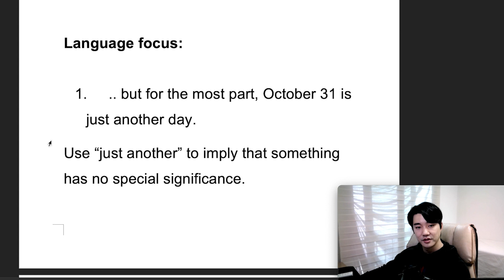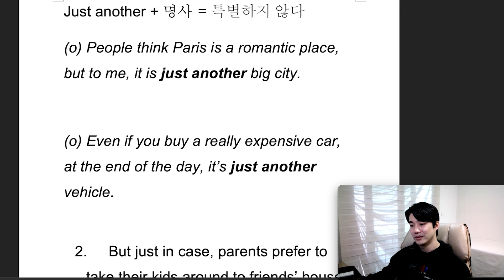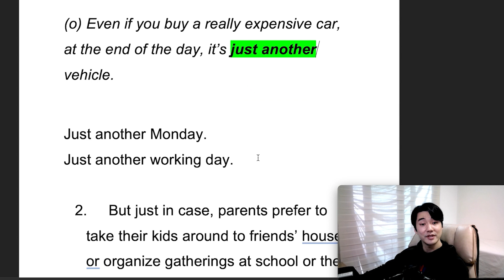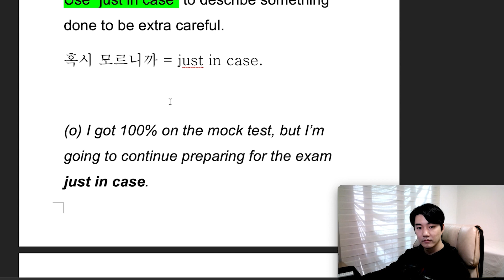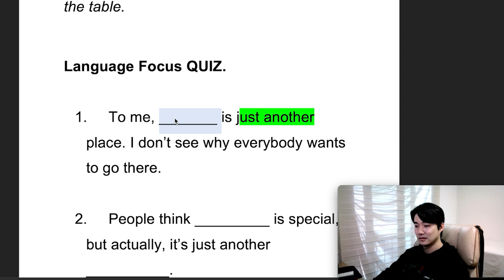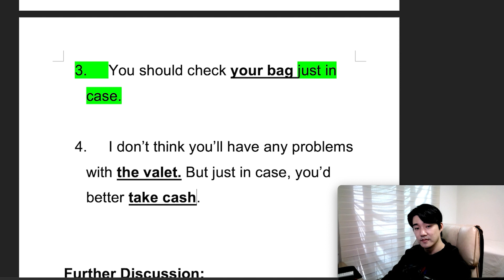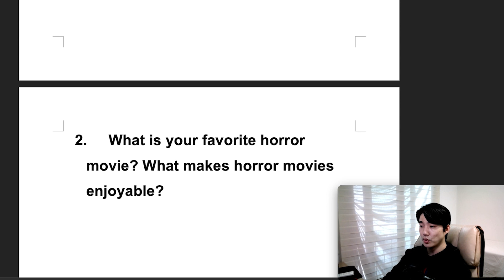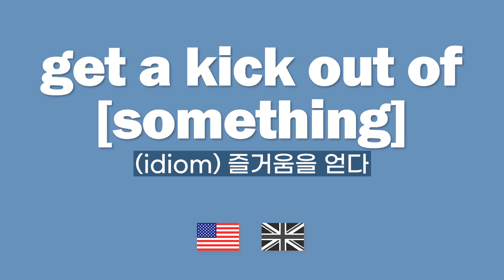[Vol.43_Unit 10] Culture and Celebrations (Review)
News & Story (Intermediate) Unit 10. Halloween